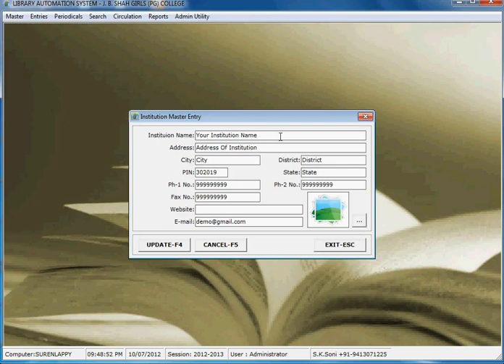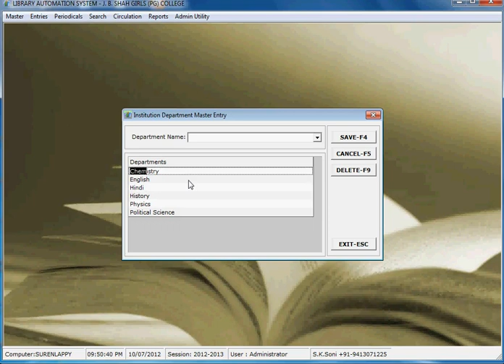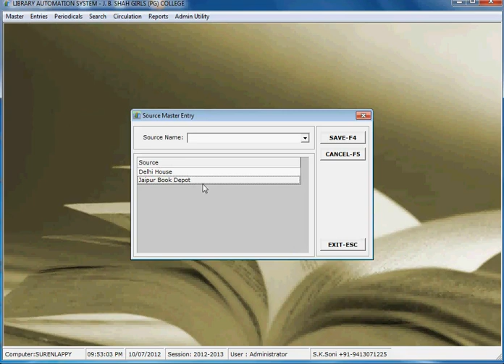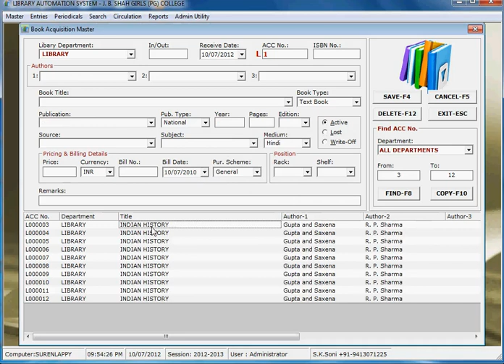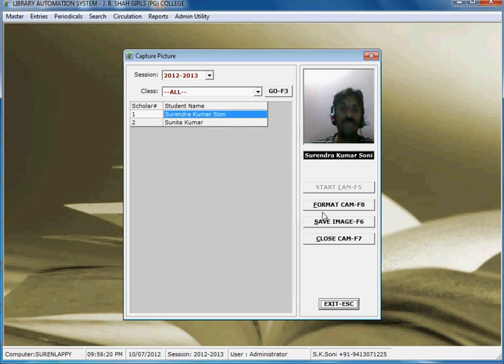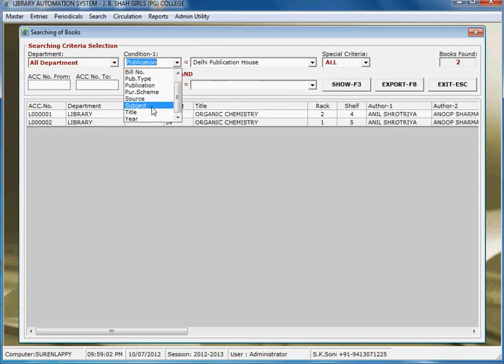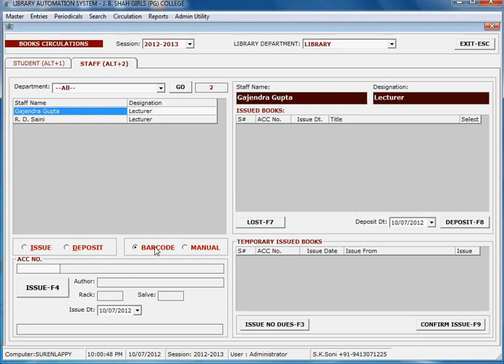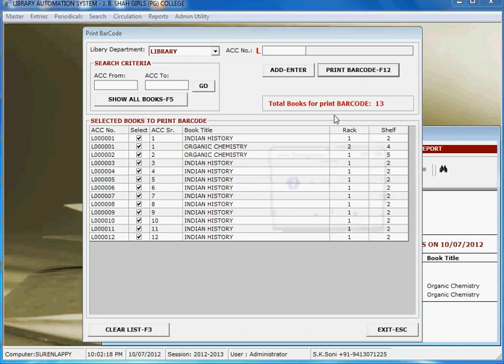Library Automation Software (Hindi Demo)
Library Automation Software demo in hindi which shows how to use the library management software to circulates the books using barcode and manage all activities of any institution library.